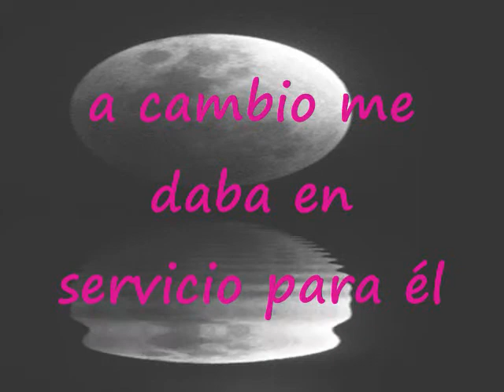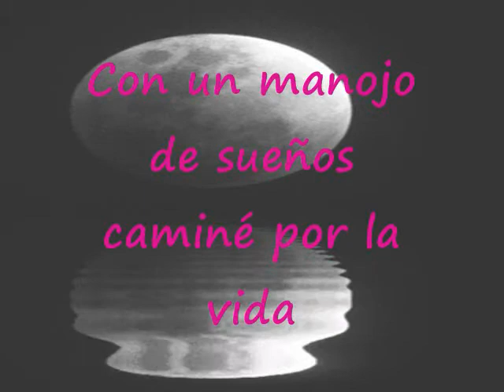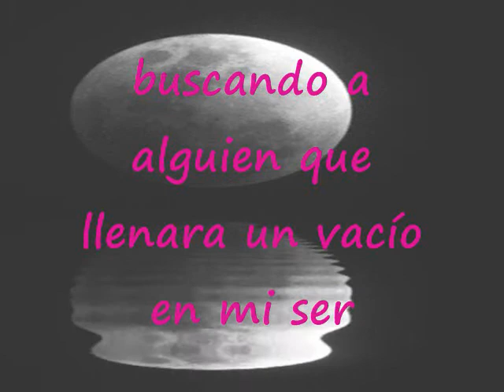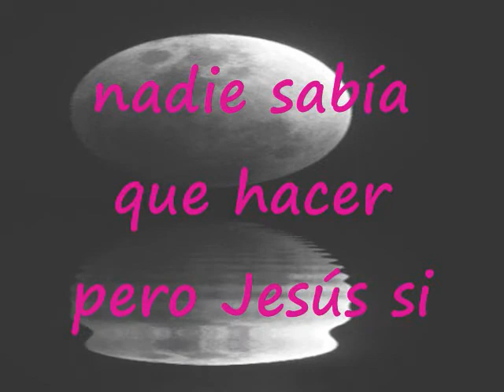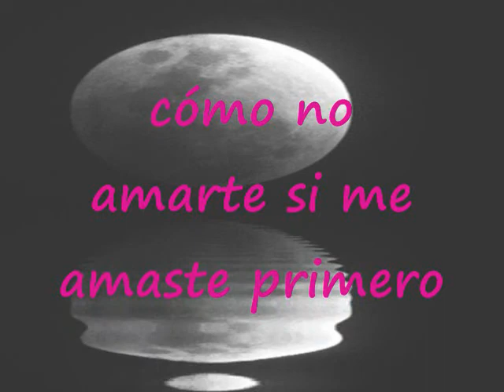Nunca Había Sido Tan Feliz Como Ahora Soy Contigo Pista